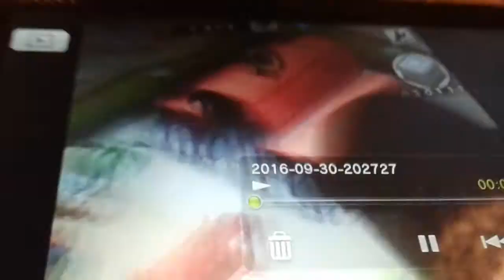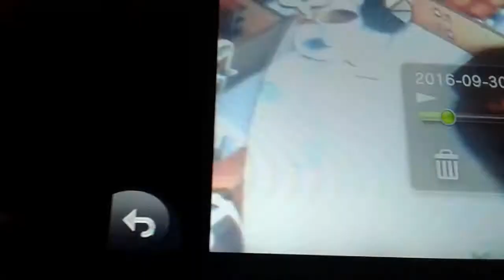Let's play world chef level 14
A g
ame